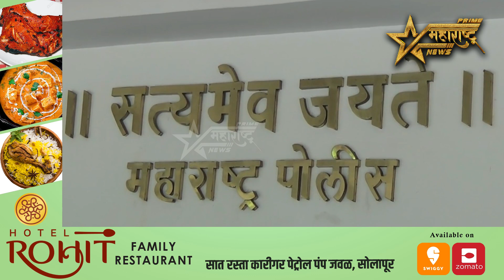सोलापूर शहर पोलीस आयुक्तालय कामगिरी..!